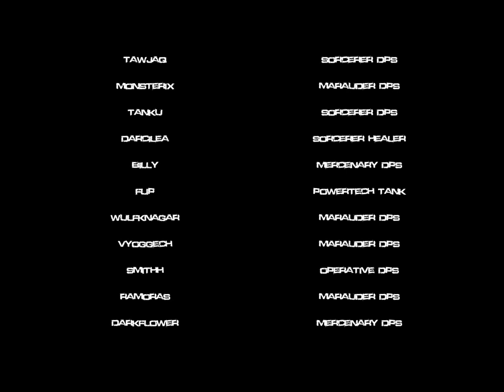Unbroken vs RXX 3 16man Nightmare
SWTOR - EU - [Legions of Lettow] - Unbroken vs RXX 16 man Nightmare Mode.